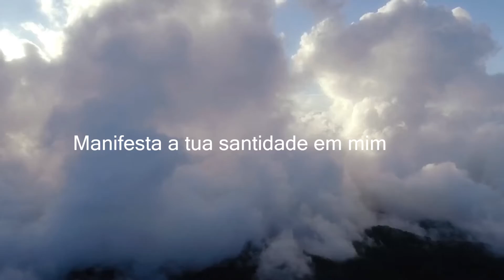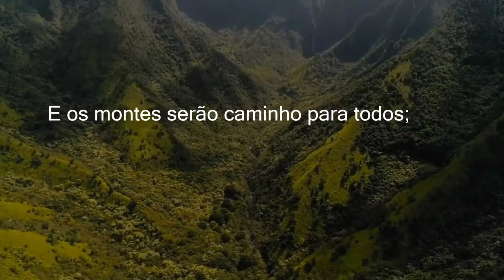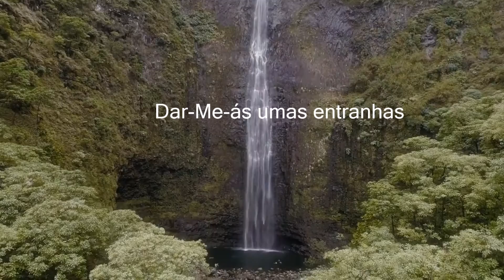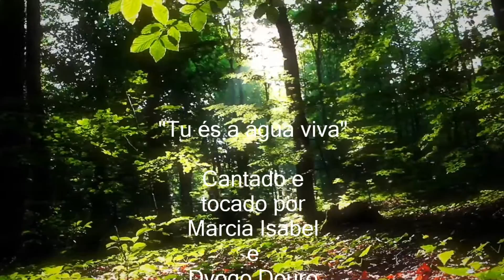Tu és a água viva - Coro da Eucaristia da catequese de Travassô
Manifesta a Tua Santidade em mim
Toma-me de entre a minha dispersão
Recolhe-me de onde me perdi
Enche-me de novo o coração!